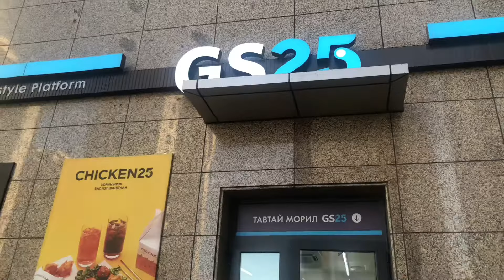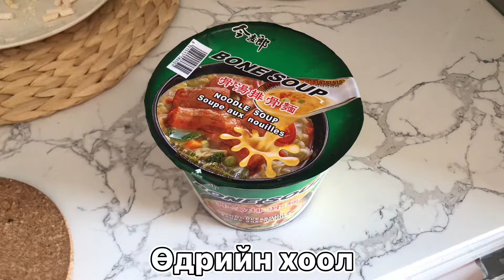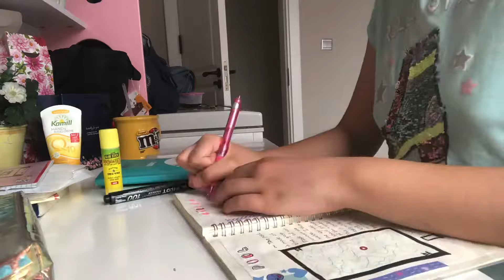Би долоо хоногт юу иддэг вэ?/🥪🍜🍪/food